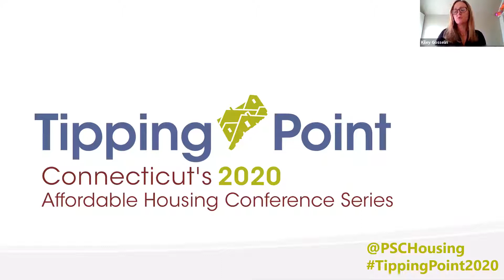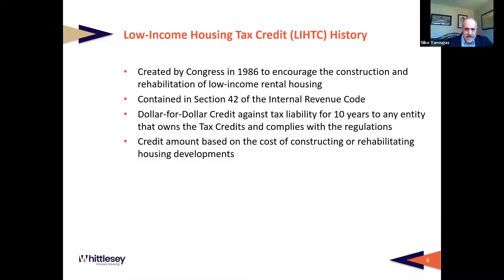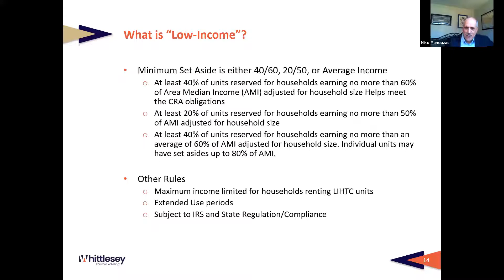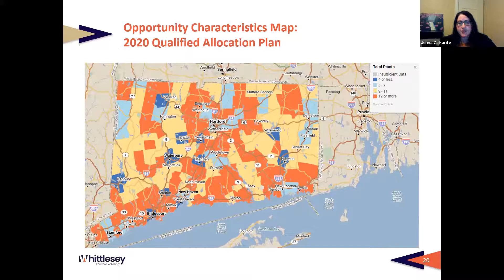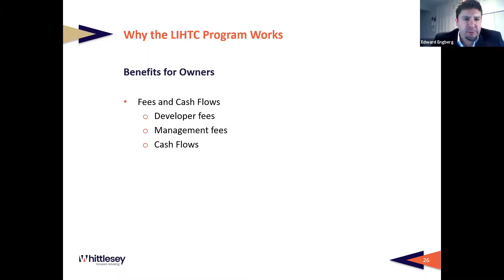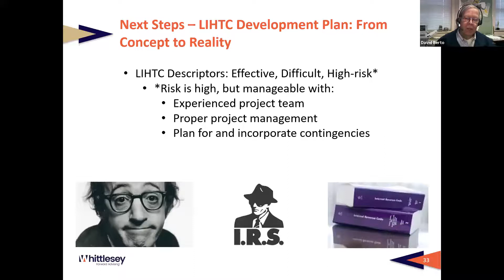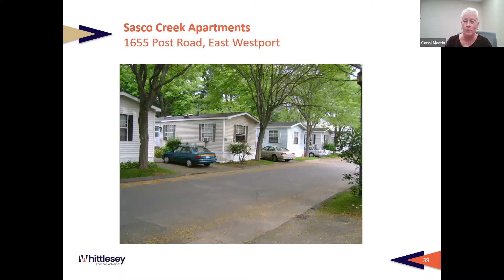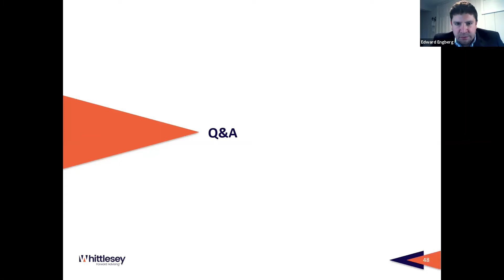LIHTC Developments From Concept to Reality [Tipping Point 2020]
Tipping Point is a yearly conference that explores the challenges and opportunities that surround affordable housing in Connecticut. This year's conference, hosted by the Partnership for Strong Communities, was held virtually due to the safety concerns presented by COVID-19. More information about Tipping Point, as well as a full conference agenda, is available

LIHTC Developments From Concept to Reality

Presenters will share the fundamentals to LIHTC developments and their role in solving Connecticut’s affordable housing needs. Presenters will demonstrate how the process can be taken from a concept to a reality including developing a team, aligning credits and other funding sources, and formulating a development plan. Attendees can bring their technical questions to ask of the experts. Presenters:  Edward Engberg, Partner, Whittlesey; Niko Yanouzas, Partner, Whittlesey; Jenna Zaikarite, Manager, Whittlesey; Carol Martin, Executive Director of Westport and Fairfield Housing Authority